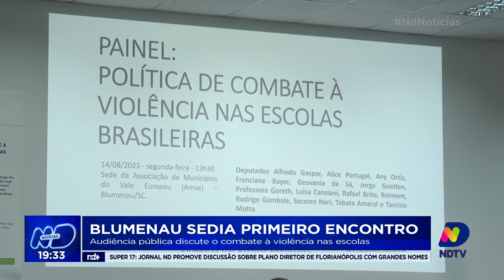Blumenau sedia primeiro encontro: audiência pública discute o combate à violência nas escolas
Dentre as medidas já tomadas pelo Congresso, está o Projeto de Lei (PL) que torna ataques à escolas crime hediondo no país, uma sugestão que surgiu da Câmara de Vereadores de Blumenau. Confira.